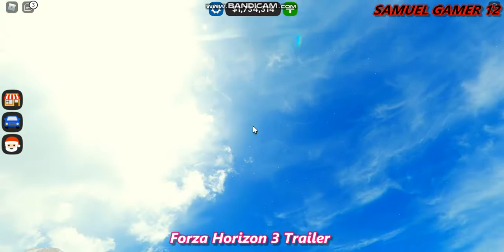Forza Horizon 3 Trailer But Is On Roblox Car Dealership Tycoon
There You Go The Third Game Of The Forza Series